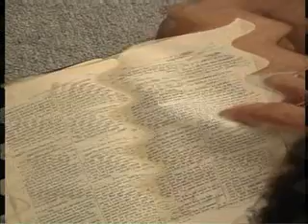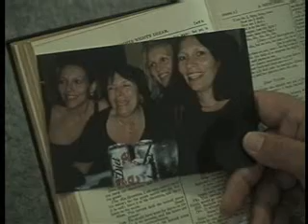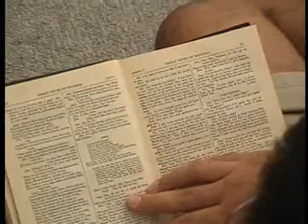Grief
A short film I made about a young guy who just lost his wife - He can still hear her voice calling his name.